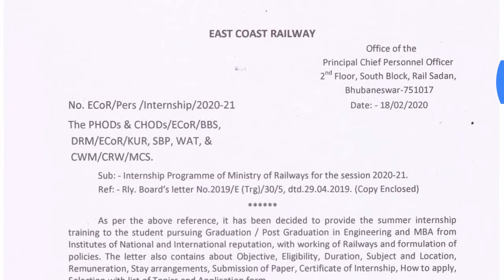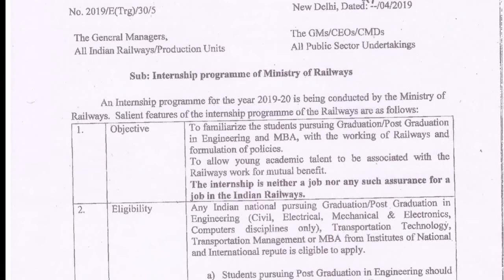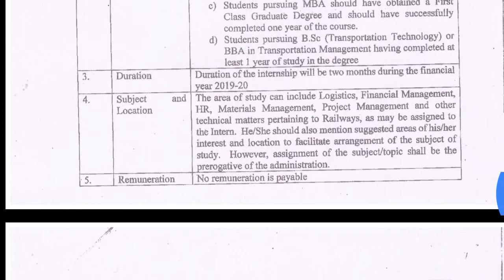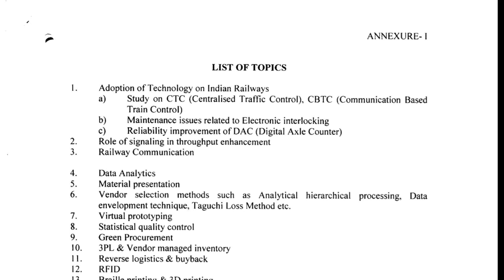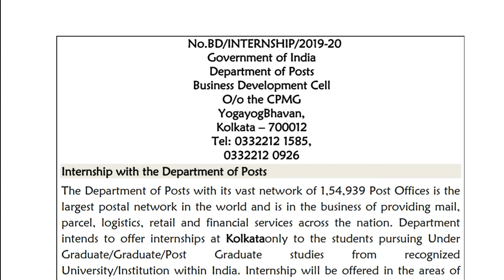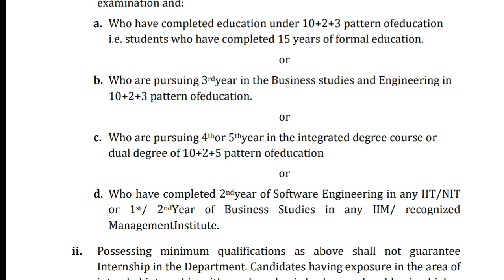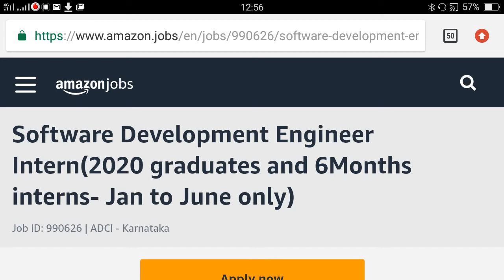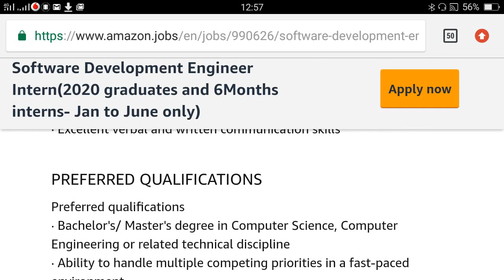Railway,Amazon, Post office || Summer Training,Vocational Training,Internship || Last Date-: Ongoing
Multiple Department